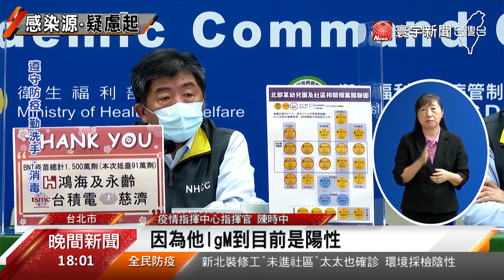追新北群聚感染源！CDC：可能幼園師或埃及爸一家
Delta疫情持續延燒，今天新增4例本土中，有一名裝修工人，疑似出入過新北集合住宅，他和妻子雙雙確診，不過因為家住北市，所以案號歸在台北市，今（9）天也新增2例境外移入，是埃及爸爸的哥哥和表哥，兩人也是陰轉陽，指揮中心研判，從CT值來推測，新北群聚的感染源，可能是埃及爸爸或是幼兒園老師。